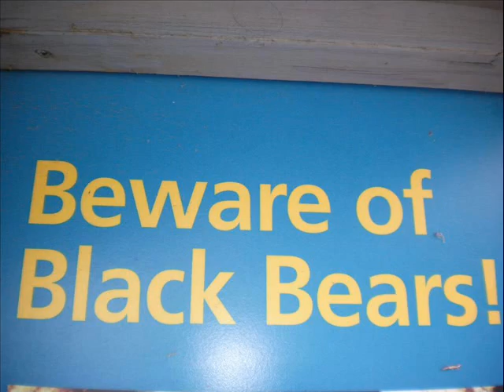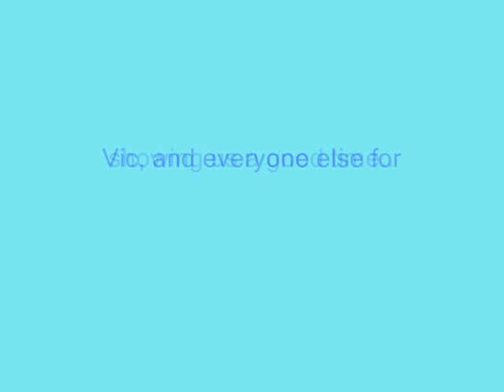New engand friends 0001